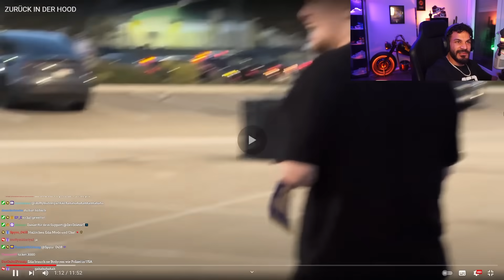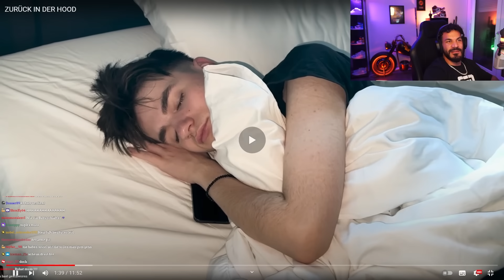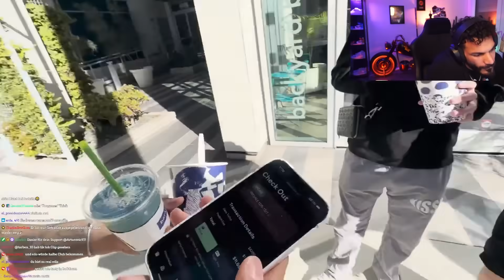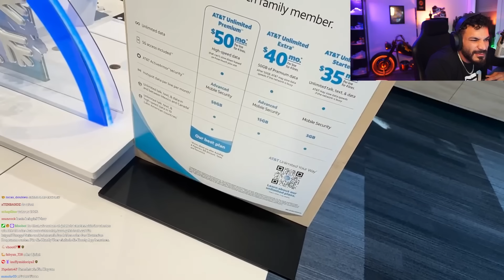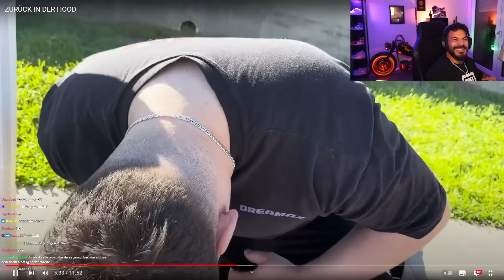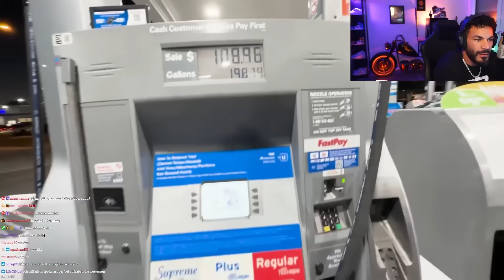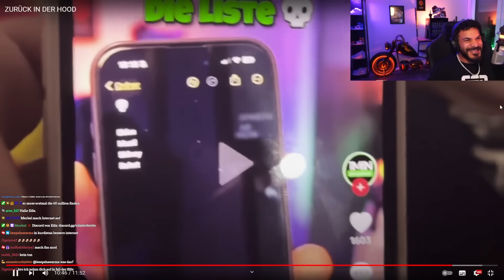SIDNEY GEH NICHT ZU WEIT! EDIZ Reagiert auf "ZURÜCK IN DER HOOD" von ROHAT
Cutter: TsuBatu